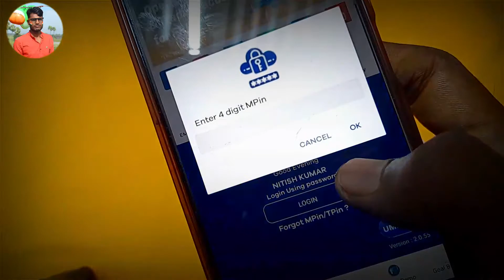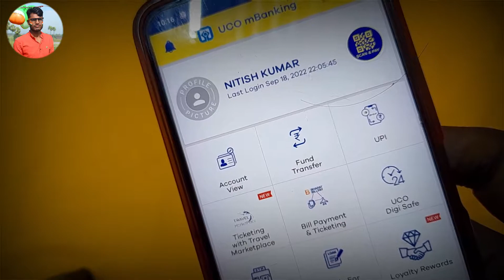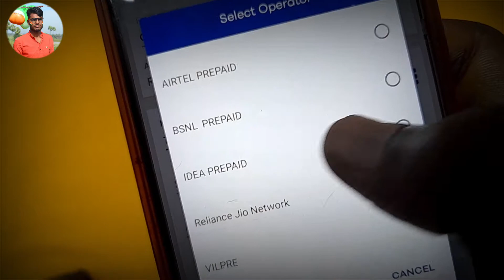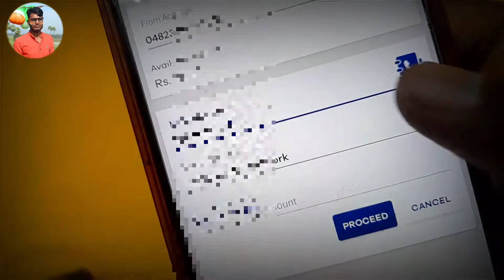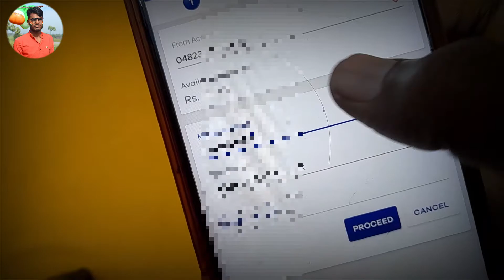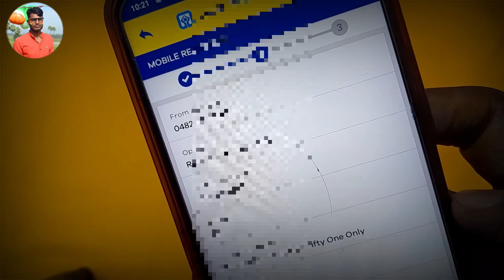Uco Bank Mobile Banking Se Mobie Recharge Kaise Kare | How To Mobile Recharge From Uco Mbanking App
uco bank
uco mobile banking
uco mbanking plus
uco mbanking
uco bank mobile banking
uco bank ka balance kaise check karen
uco mbanking plus app
uco bank mobile banking kaise chalu kare
uco bank net banking
uco mbanking plus registration kaise kare
register uco mbanking
uco bank mbanking plus se mobile recharge kaise kare
uco bank mobile banking se mobile recharge kaise kare
uco mbanking plus registration
uco mbanking plus se paise kaise transfer kare
uco mobile banking
uco mobile banking kaise kare,uco mbanking plus
uco mbanking
uco bank mobile recharge
uco mobile banking registration
uco mobile banking se paise kaise transfer kare

Retailed Video.

hello friends